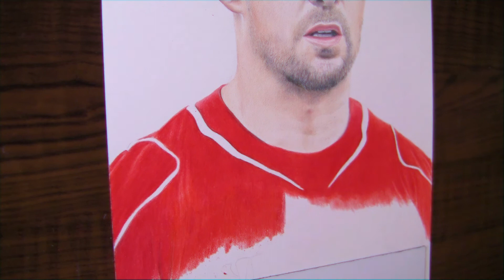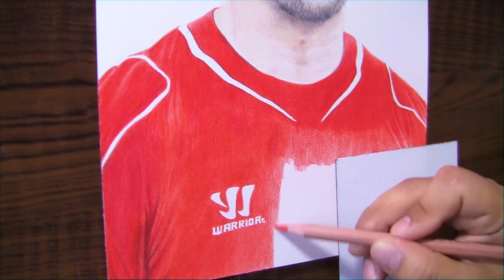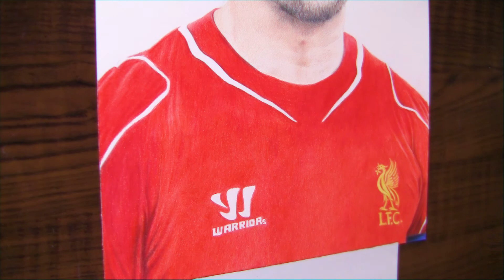drawing Gerrard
colored pencil drawing of Steven

Pencil: Caran d'ache luminance